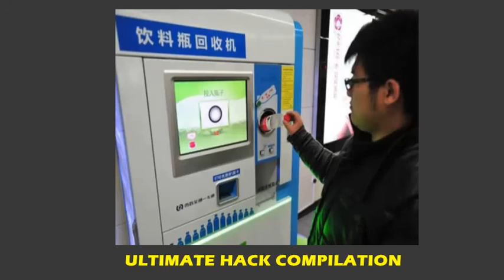Ultimate hack compilation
Watch some cool inventions and hacks which makes life easier